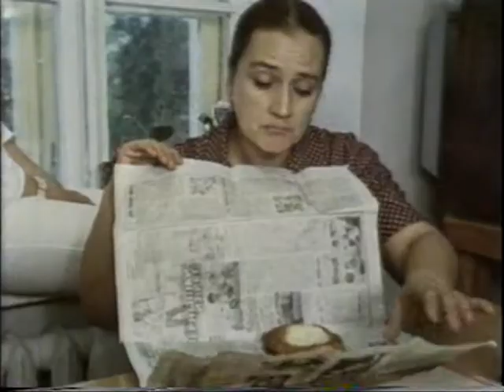отрывок из фильма "женщины шутят всерьёз"